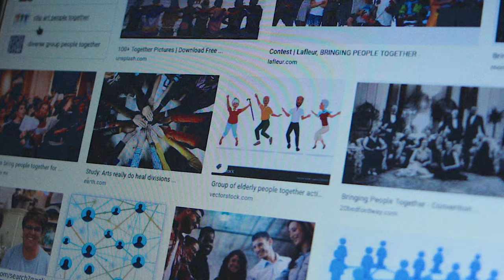"Social Distancing" - Coronavirus-inspired film for Film Riot's Stay at Home 60-second Challenge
Written/Shot/Edited by Erich Kemp

Starring
Colin Goodridge
Emari Grant
Erich Kemp

Filmed with Canon Eos M and FD lenses